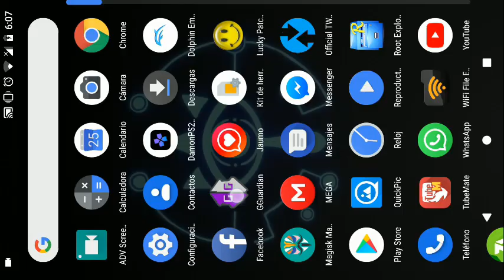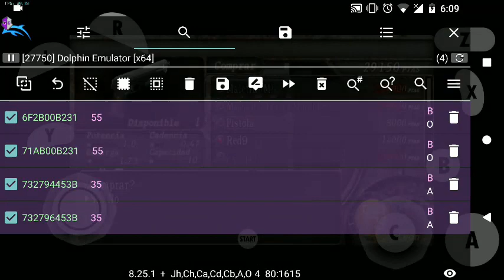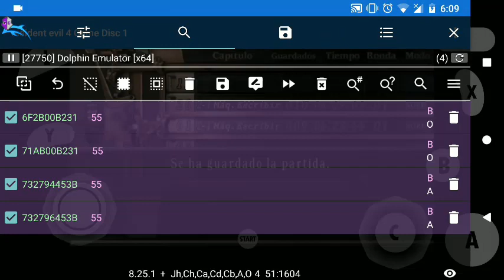comprar cualquier arma resident evil 4 dolphin root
lo malo de este metodo es que hay que esperar hasta que aparezca el comerciante :v lo bueno es que el arma ya queda en el inventario